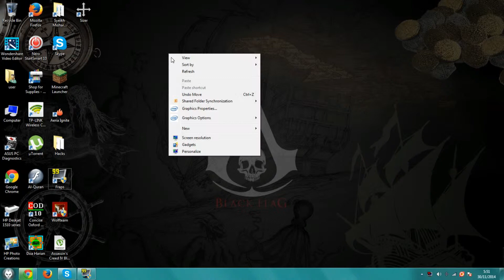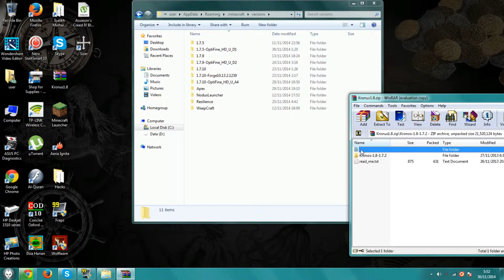Minecraft Tutorial - How to install hack client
Minecraft Tutorial - How to install hack client to minecraft!

████Song :Tove Lo - Stay High ft. Hippie Sabotage